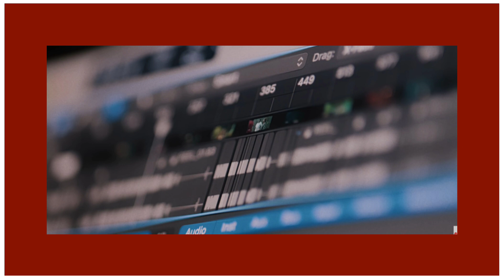VIKRANT RONA movie review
Vikrant Rona is a 2022 Indian Kannada-language action adventure fantasy film directed by Anup Bhandari. It stars Sudeep as the titular character alongside Nirup Bhandari, Neetha Ashok, and Jacqueline Fernandez. The film was released theatrically worldwide on 28 July 2022.